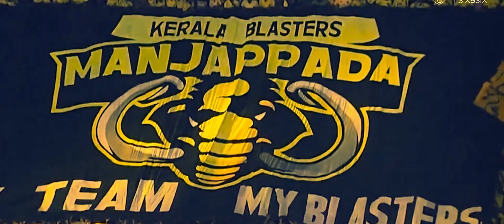Vamos Kerala Blasters Theme Song | Music Video | Anvar Sadath | Sanjeev Krishnan | Hannah Media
Presenting Vamos Kerala Blasters Theme Song By Hannah Media

Lyrics : Krishnaprasad
Singers : Anvar saduth, Asvin varma(Rap version)
Mix & mastering: Krishna sadasiva(SS DigitalTVM)
Recordist : Hari Narayanan( sound Brewery EKM)
Key: Shiju
Bass guitar : Anoop
Guitar: Shebin
percussion :Dibeesh
Additional Programming : Aravind Bala,Sanjeev Krishnan
Synth Bass: Naveen
Track voice: Preem Parameswaran

Banner: Hannah Media productions
Producer : Shefin Khader (Hannah Media)
Lyrics : Krishnaprasad
composed and arranged: Sanjeev Krishnan
Camera: Ramshi pattambi
Editor : Sreejesh Sreedharan
Associate Director : Bibin Joy
Commentary : Muhammed Siyan
Promotion Consultant: Sabin Philip Abraham(Cuefix Media)
Poster design: Suneer Muhammed
Special Thanks : OMA , Abhijith, Ajith Prasad, Jojin Joy, Akhil Das

✪ ANTI-PIRACY WARNING ✪

➻ This content is Copyrighted to HANNAH MEDIA. Legal action will be taken against those who violate the copyright of the same ♥